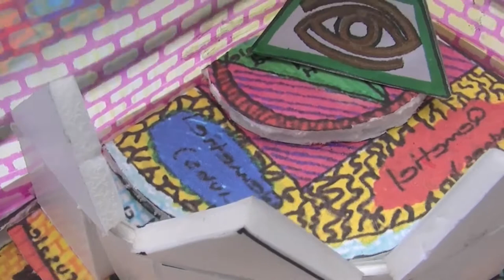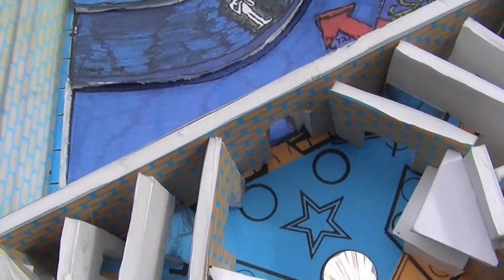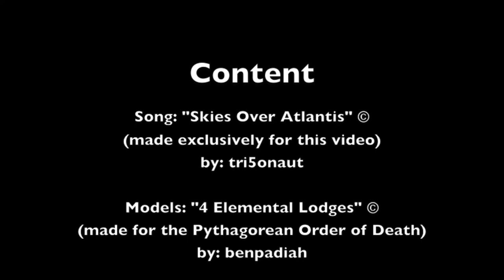4 Elemental Lodges (models flyby experiment 1)